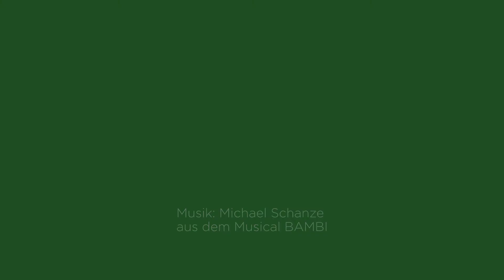Gallissas Musical Highlights 2021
UNSERE MUSICAL HIGHLIGHTS IN 2021!

• ADDAMS FAMILY
• AUGUSTIN
• BIG FISH
• CLAUS
• DIE SCHÖNE UND DAS BIEST
• DIRTY DANCING
• EIN WENIG FARBE
• FISCHE
• FLASHDANCE
• GHOST
• HEIDI
• JERSEY BOYS
• KOHLHIESELS TÖCHTER
• LOVE STORY
• MILLION DOLLAR QUARTET
• MY FAIR LADY
• OLIVER TWIST
• ROMY
• SATURDAY NIGHT FEVER
• SCROOGE –EINE WEIHNACHTSGESCHICHTE
• SNOW WHITE AND ME
• SPAMALOT
• SPATZ UND ENGEL
• TELL
• THE LAST SHIP
• THE PROM
• TITANIC
• WIE IM HIMMEL

UND VIELE WEITERE MUSICALS MEHR …

Gallissas wünscht alles Gute für 2021!
Bitte bleiben Sie gesund!